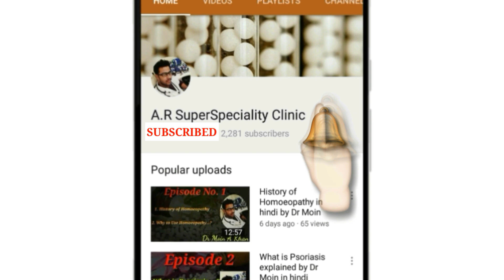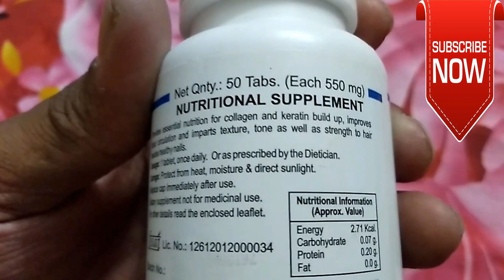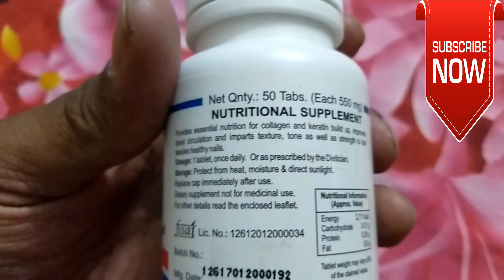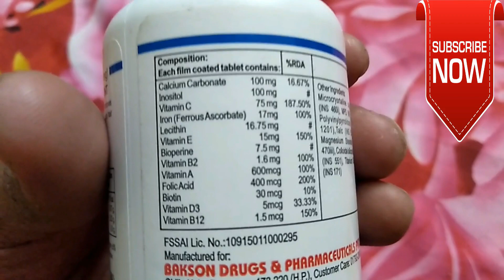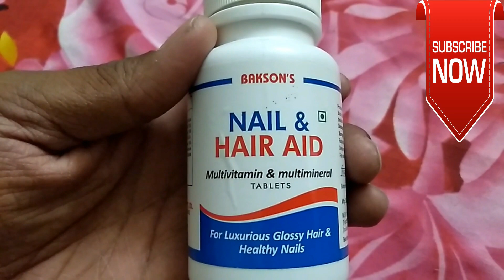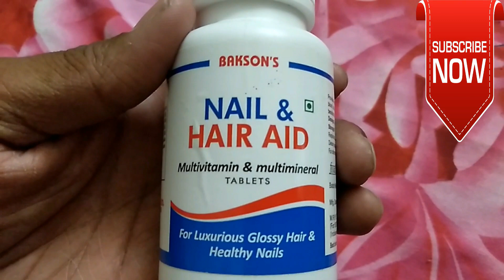In 7 days stop Hairfall by Homoeopathic Medicines Hair and Nail Aid tablet a fast acting medicine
Hello. !
 , jo log baalo ke girne se aur nakhun ke kharb hone se pareshan hai wo chinta chhod de aur homoeopathic dawaiya jo video me batai gai hai wo medicines le sakte ho,

jo medicines batai gai hai video me wo symtomatically disease condition ko cover karengi but jadse khatam karne k ly totality of symtoms ko calculate karne ke baad har ek patient ki alag alag medicine hoti hai wo zarur lijiye ,

uske ke liye aap hums consultation karsakte ho aur aap hume watsap kar sakte ho ,ya humari website par jakar medicines mangwa sakte ho.

Note:- Homoeopathic medicine given below is for education purpose only and It is an advice to all of them to take medicines under the supervision of homoeopathic doctors And if you want to do a consultation with us then you can WhatsApp us on this number 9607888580 or you can visit our and the procedure is to fill the form provided by us and send back to us after filling the form And

Just search by this id
drmoin@cm4
you can directly call me in between 3pm to 6pm, and

Online Consultation fee  RS 300/-  Only

You can pay the fees by Paytm and there will be no Consultation without fees

And medicines (include various charges) also provided by us which will send to you by courier everywhere. !